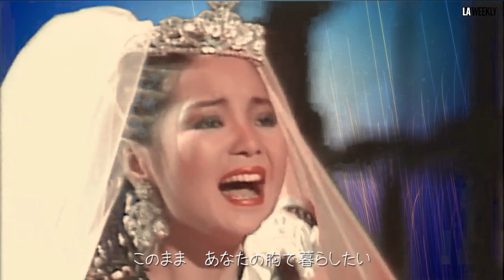愛人・テレサテンBest collection 歌詞付き〈鄧麗君〉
愛人・テレサテン・1985年
作詞：荒木とよひさ 作曲：三木たかし編曲：川口真
全日本有線放送大賞と日本有線大賞では1984年の『つぐない』、
1985年の『愛人』で2連覇を達成。

♩あなたが好きだから　それでいいのよ
　たとえ街を一緒に歩いても
　この部屋にいつも　帰ってくれたら
　私はまつ身の女でいい

♬　尽くして泣きぬれてそして愛されて
　　時がふたりを離さぬように
　　見つめて　寄りそって　そして抱きしめて
　　このまま　あなたの胸で暮らしたい

🎶　めぐりあい少しだけ　遅いだけなの
　　　何もいはわずに　わかっているなら
　　　心だけせめて　残してくれたら
　　　私は見送る女でいいの

　　尽くして　泣きぬれて　そして愛されて
　　時がふたりを壊さぬように

　　明日は二人を離さぬように
　　離れて　恋しくて　そして逢いたくて